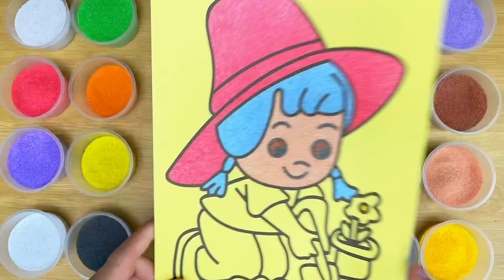COLORING SAND PAINTINGS OF THE FLOWER GIRL - DRAW AND COLORING SAND PAINTINGS | ANNIE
TÔ MÀU TRANH CÁT CÔ GÁI TRỒNG HOA - VẼ VÀ TÔ MÀU TRANH CÁT DÁN

And you, how do you like this video? Leave your opinion in the comments section ^^

❤️ Sincerely thank everyone very much ❤️